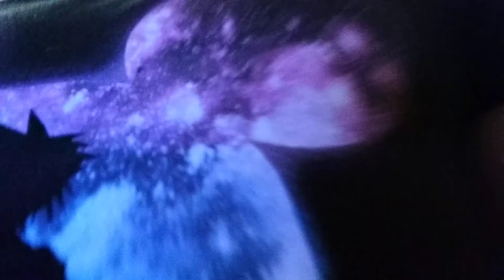ITS SOOO BAD EXTREMELY HOT! PLEASE WATCH!